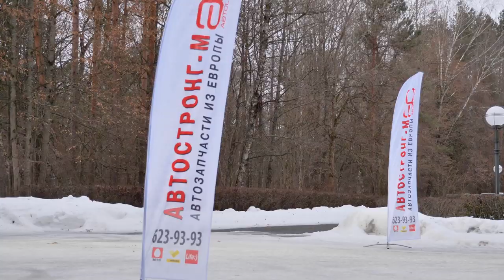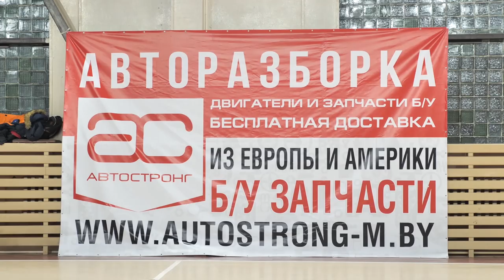"АвтоСтронг-М" на байк-фестивале "Люты-2019" в Лиде.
Компания "АвтоСтронг-М" поддержада байк-фестиваль "Люты-2019" в Лиде.

Подобрать и заказать запчасти, купить контрактный мотор вы можете на наших сайтах и